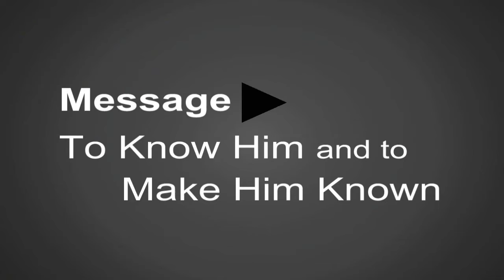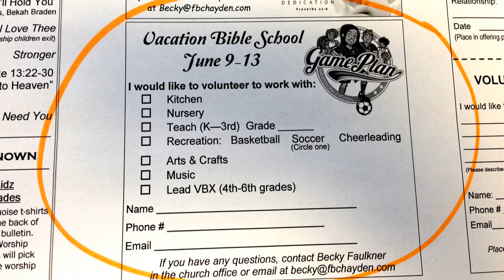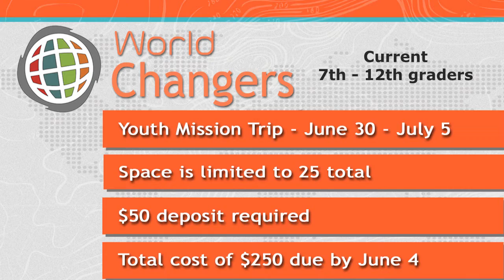05 04 14 5 Before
Our latest 5 Before Announcement.  This announcement video plays before each service and is used to inform our members and guests about the activities and mission of our church.